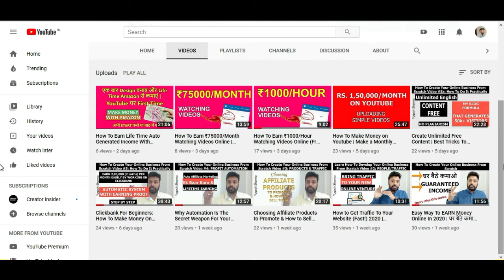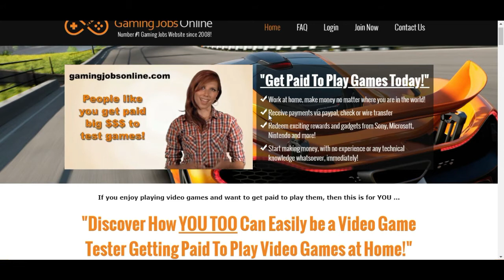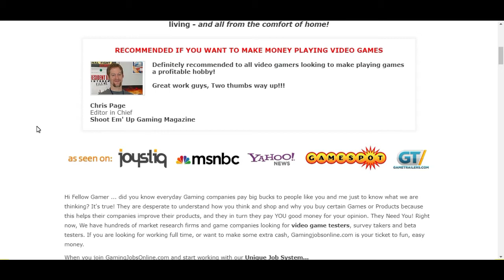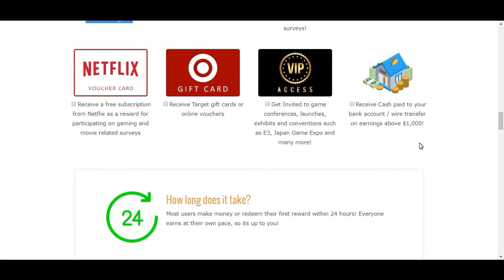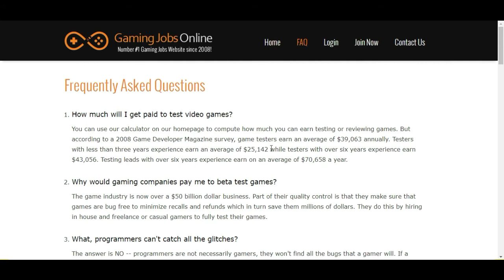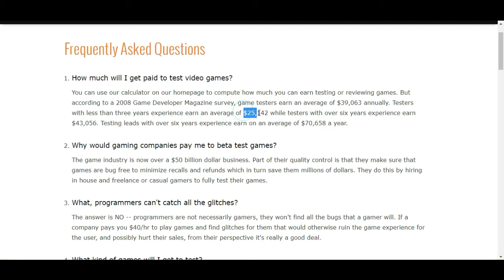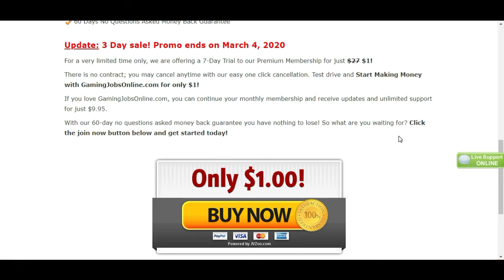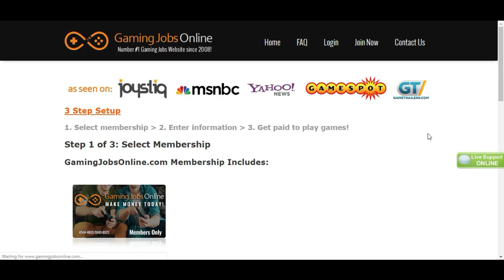How to Make Money Playing Video Games at Home 2020 | Play Game Earn Money |Play Games For REAL MONEY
How to Make Money Playing Video Games at Home 2020 - Step by Step Tutorial

How to Make Money Playing Video Games at Home 2020 (Paypal Deposits). This video is going to show you hw t=you can earn real money by simply playing videos games at home. Play games for real money!

In this video, I will show you step by step process on how you can earn money playing video games. This method allows you to create a full time passive income from playing video games on your PC, Mobile, Xbox, Playstation, etc. and you can do it from home. It's not a scheme, where you can become rich overnight, this technique require hard work, consistency, re-search, knowledge and dedication so make sure you remember all points when doing this technique.

This channel is completely revolved around in showing you different-2 ways to make money online, build your wealth, make part time income, and also making full time passive income ideas.